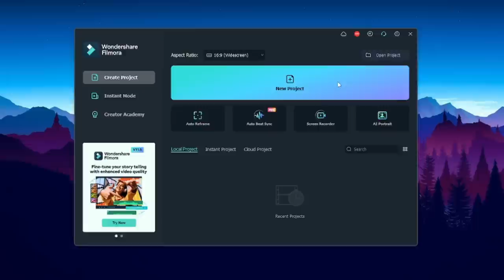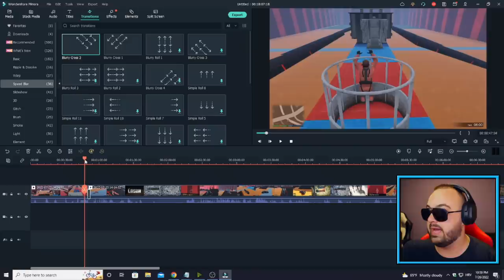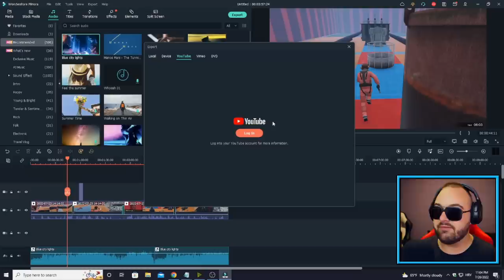AUTO PROTIV TRKAČA IZAZOV U GTA 5! (Neeee...)